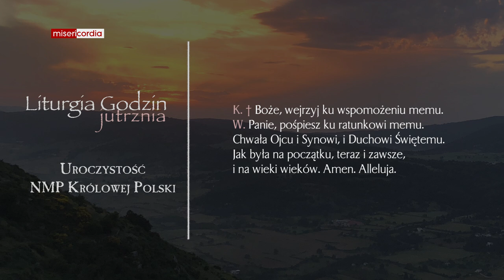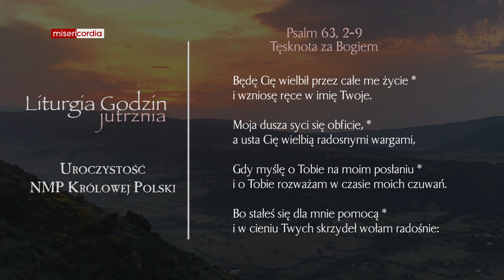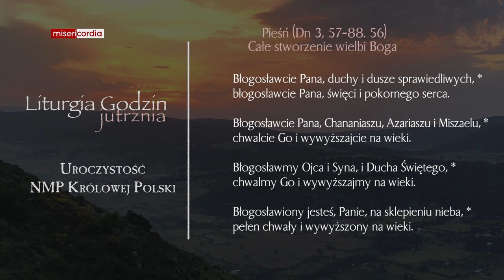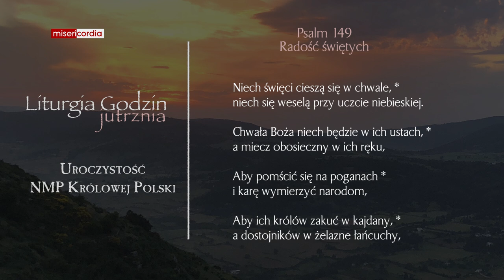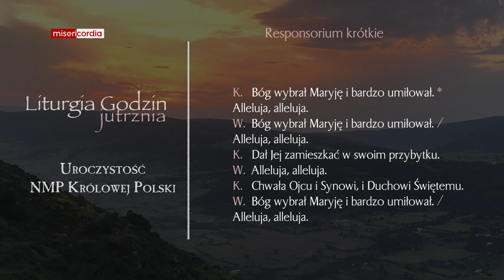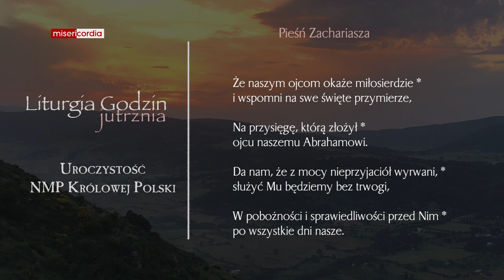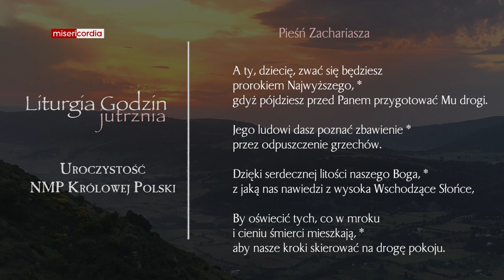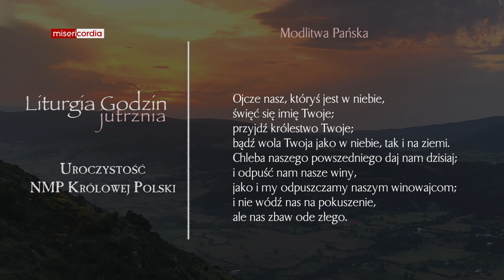Liturgia Godzin | Jutrznia | Uroczystość NMP Królowej Polski